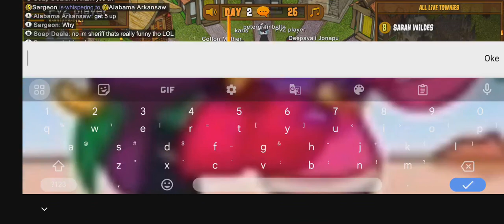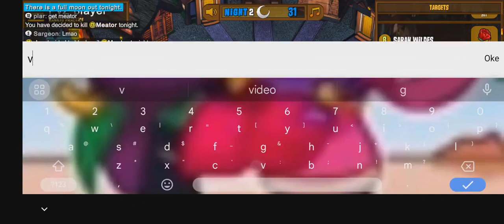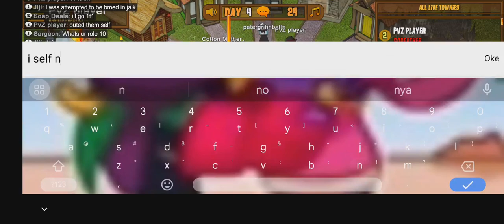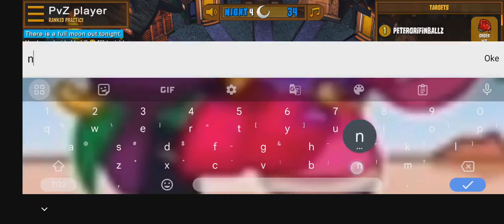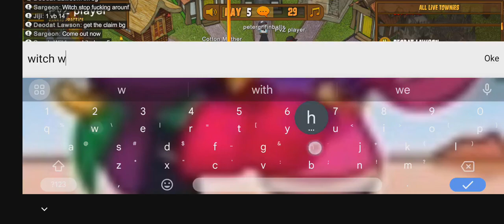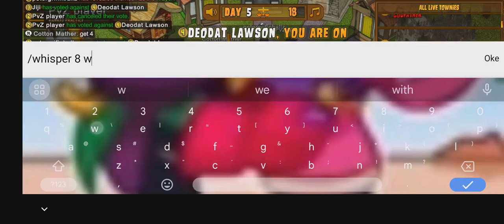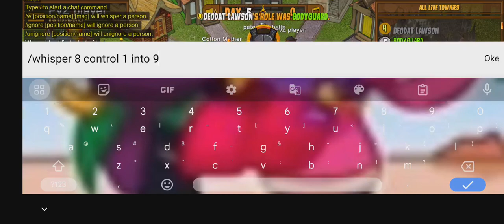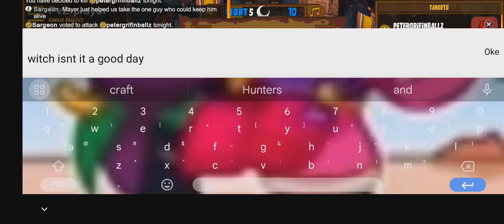Godfather + witch game